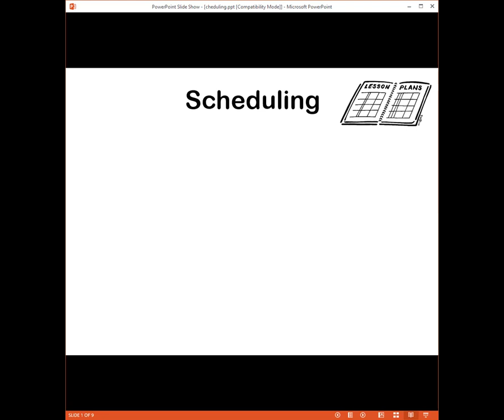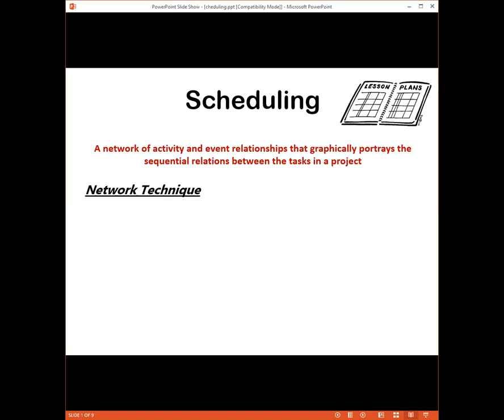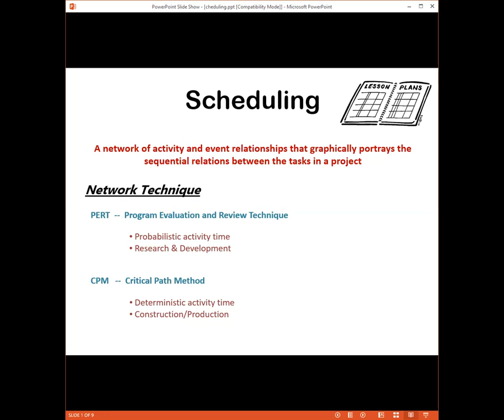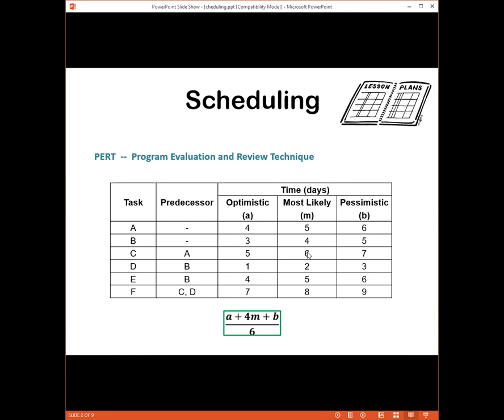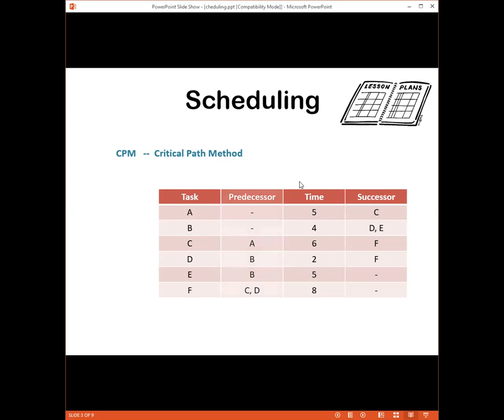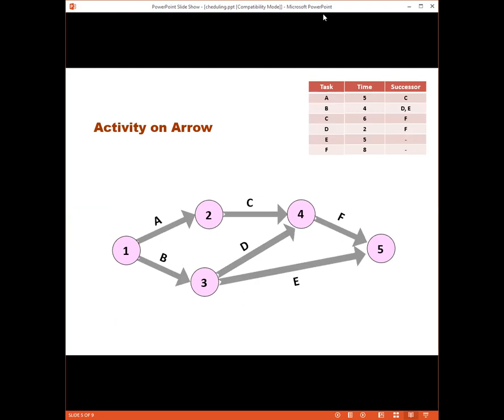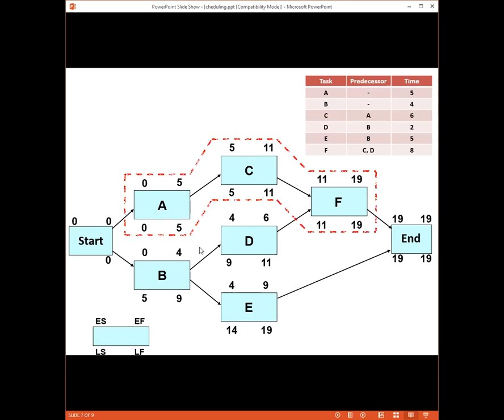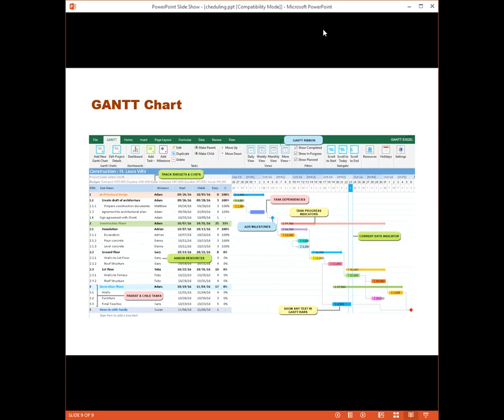PM Day 2 1